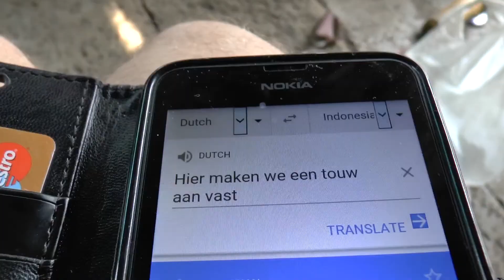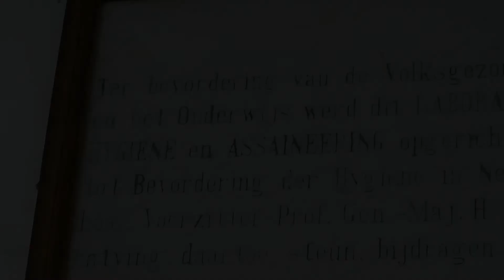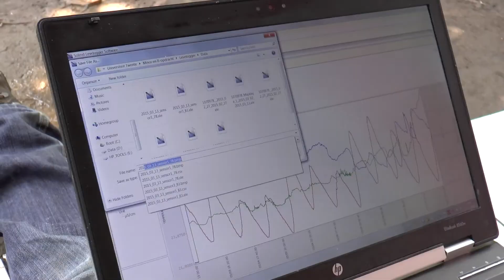De Bandung Case #3: Sensors for Majalaya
We visit Majalaya to determine the potential sensor sites.
A structure of steel and concrete is made to connect the sensors.
We place the sensors in the water, and two weeks later, we take them out.